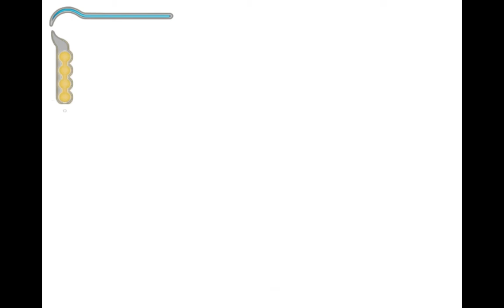Prince of Persia: The Sands of Time - Part 1 - Whence Came This Prince Who Dazzled me Thus?